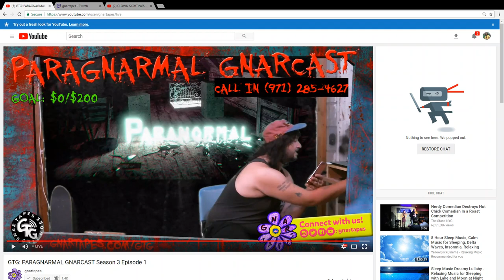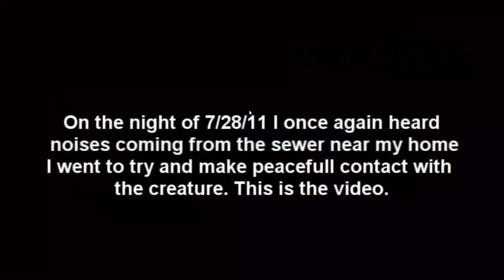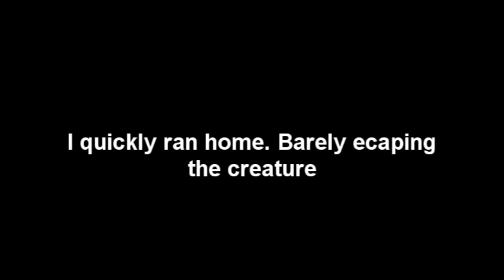GTG: PARAGNARMAL GNARCAST Season 3 Episode 1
THE GNAR BOYS WILL BE TALKING ALL THINGS SPOOKY AND PARANORMAL!